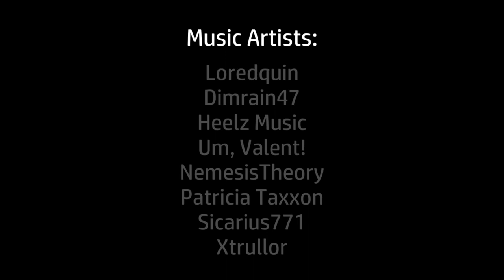Loredquin SMP [Episode 6] | Trailblazers!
Welcome to the Loredquin SMP! A Minecraft world where Loredquin and Gold begin their journey to survive and thrive, inviting friends along the way! Now that Loredquin and Gold have ran from the trial, they need help while they are on the run! Luckily, they run into Ocean!

Um, Valent! - Tulipkinesis
NemesisTheory - Show No Tears
Heelz Music - Staircase
NemesisTheory - Enigma
Patricia Taxxon - Liftoff
Sicarius771 - Departure
Xtrullor - Samsara
Patricia Taxxon - Glitter
Heelz Music - Conform

Check out Dimrain47!
-Dimrain47 on Newgrounds!

Check out Um, Valent!

Check out NemesisTheory!
-NemesisTheory on Newgrounds!

Check out Patricia Taxxon!

Check Out Sicarius771!
Channel: @sicarius7716
-Sicarius771 on Newgrounds!

Check out Xtrullor!

My Music Channel: @Loredtunes

*Friends!*
HunterGoldCraft [@huntergoldcraft, @huntergcyt8187]
OceanFireDad
Statical (GoatBoiRen) [@RadicalStatical]
ClanVoidCraft
Da_Fireslinger

This is not specifically for kids. This video is for anyone who enjoys this type of content.